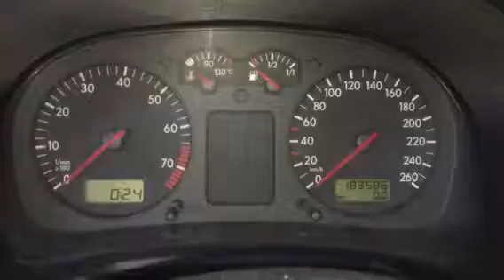Z6289 ДВС (Двигатель) VW Golf-4 1.6i AKL